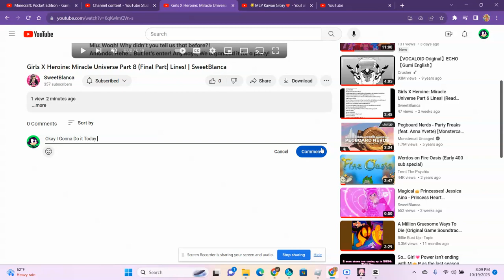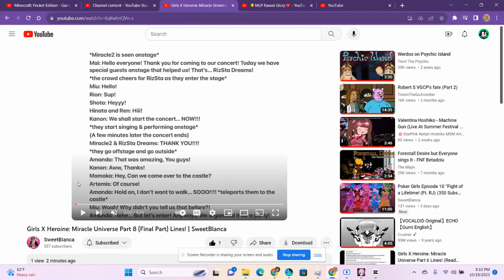Final Part Lines For